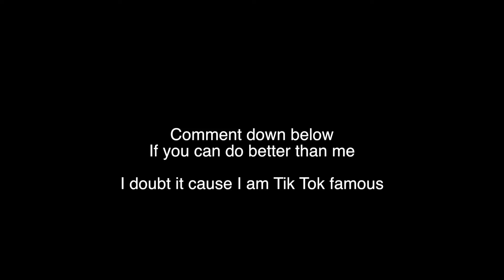I learned Tik Tok dances and became famous?!?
Here is a video testing my athletic ability as I embark on the journey of learning Tik Tok Dances. I hope you enjoy me flailing my body around for 6 minutes.